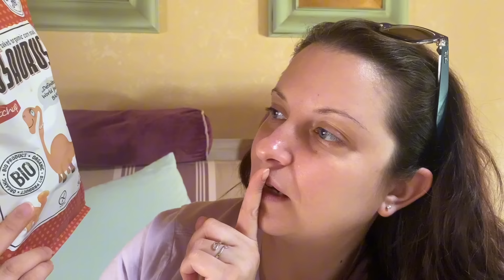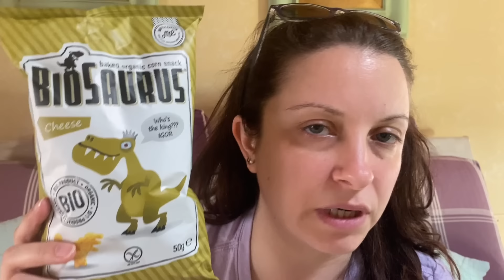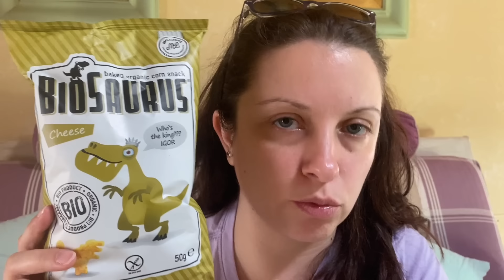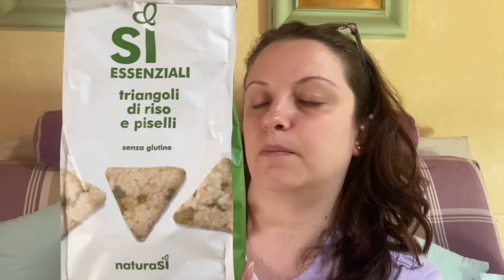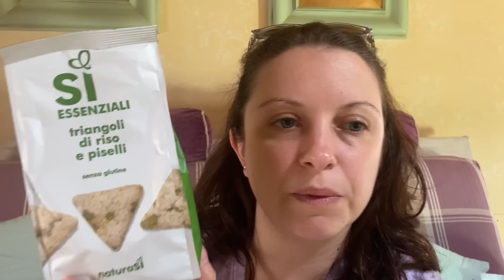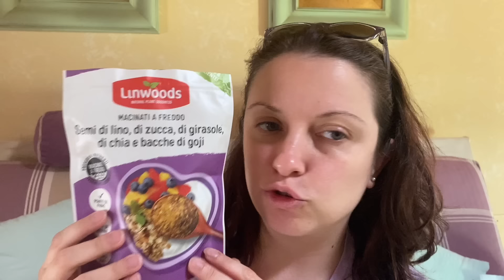GOLOSO svuota la SPESA ITALIANO 🛍 ASMR ITA da Naturasì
Tutti i prodotti Wild al 20% di sconto qui 👉🏼 codice CARLOTTASMR
Tutti i prodotti Everdrop scontati qui 👉🏼 codice CARLOTTA10ASMR o CARLOTTA15ASMR

🎶Spotify Music Music
🛒 Idee per acquisti su Amazon

🌱 ECOCARLOTTA -10% su ecobaby.it

Grazie a voi che siete abbonati 🫶🏻
✨Guia✨Guglielmo✨Francesco✨Giorgia✨Laura✨Gabriele✨Massimo✨Saverio✨Sara✨Antony✨Elisa✨Lucia✨Diego✨Luca✨Roberta✨Cristina✨Agnese ✨Ilaria💫Isabelle

🎤Zoom H6
📷Canon SX740 HS
🎬Editing : Adobe Premiere Pro CC 2020
💡Ring light